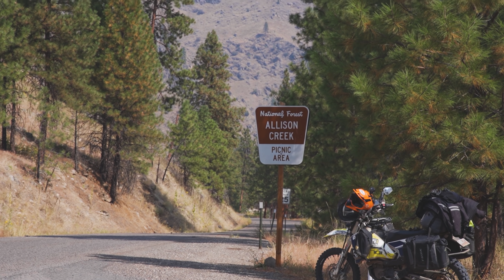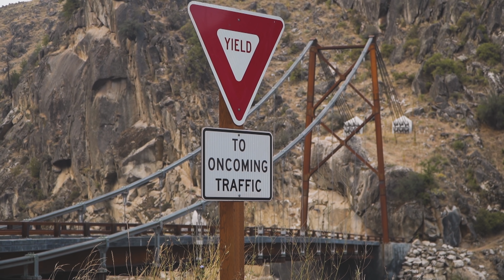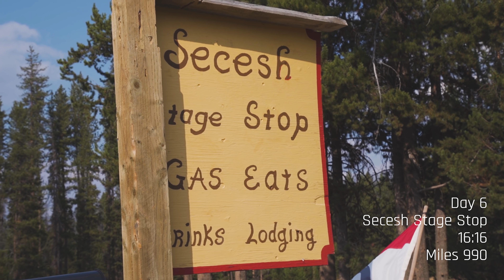Another CRASH!? Broken bike, and SKUNKS?! | Part 6 RMATVMC Idaho Motorcycle Adventure Ride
The Rocky Mountain ATV/MC Idaho Adventure Tour builds off the famous 1,250 mile Idaho Backcountry Discovery Route but has been modified to a loop ride instead of the standard out and back route and showcases some of the best ADV riding in the state. After weeks of studying maps and combing through different routes, we've come up with a breathtaking ride that snakes 1,400 miles through the heart of four Idaho National Forest areas, historical landmarks and towns that are sure to impress even the most seasoned adventure rider.

As part of our RM Rides series, we’ve documented the ride and put it together in a video series and companion blog post, making it easy for you to plan your own Idaho adventure ride. We’ve provided the GPS files below so you can follow our same route.

for all your parts, apparel, and accessories!